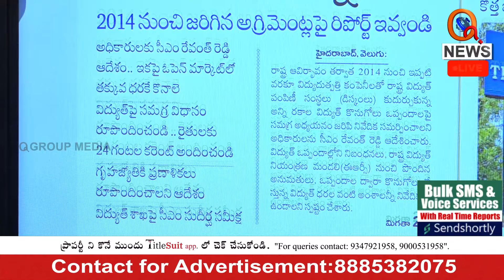వేల కోట్ల నష్టాల్లో విద్యుత్ సంస్థలు | Teenmarmallanna | Qnews